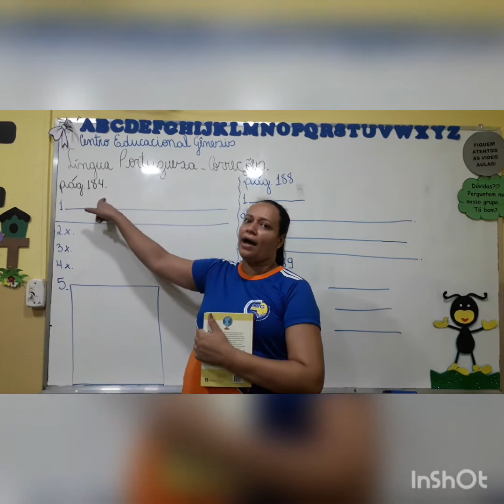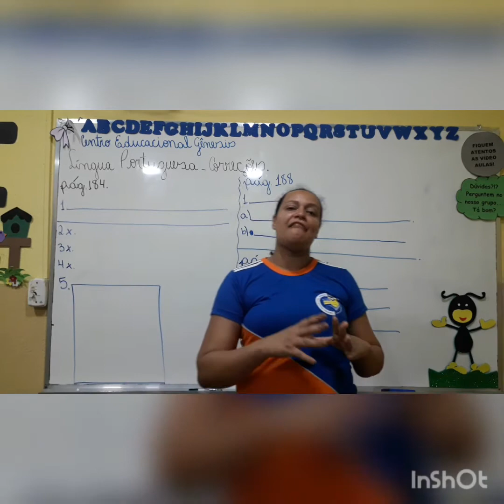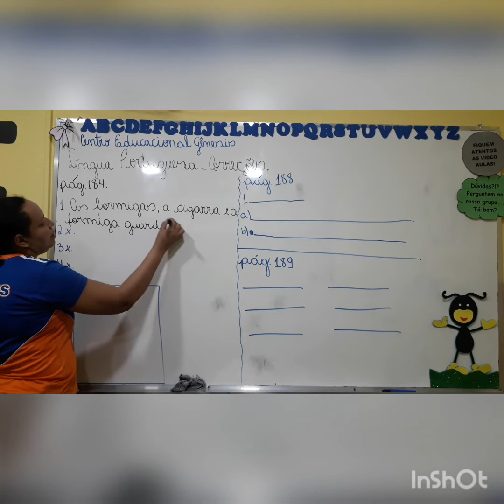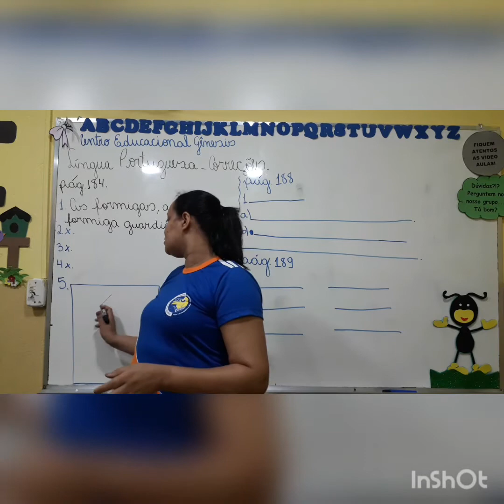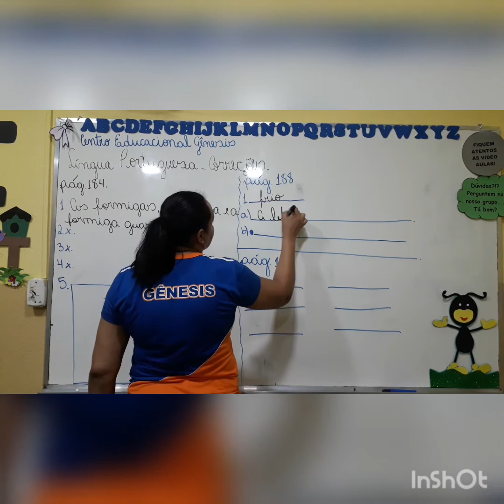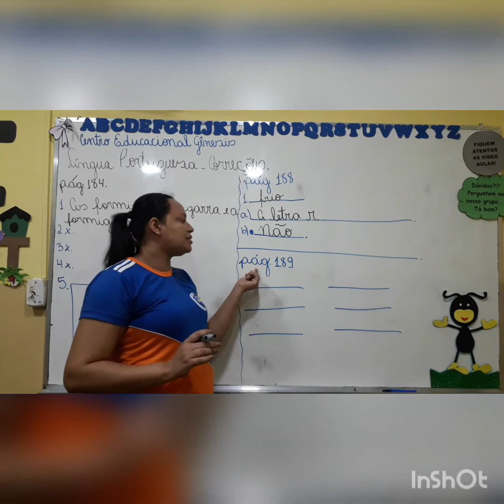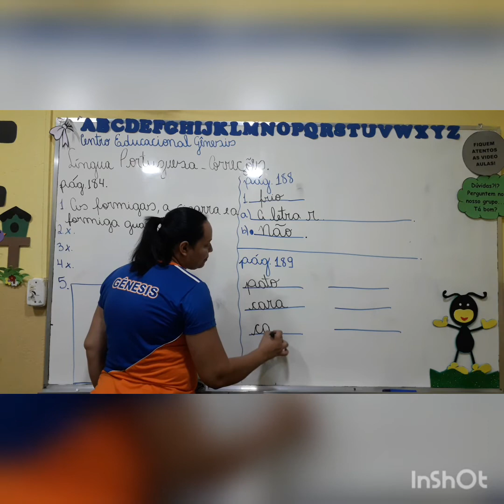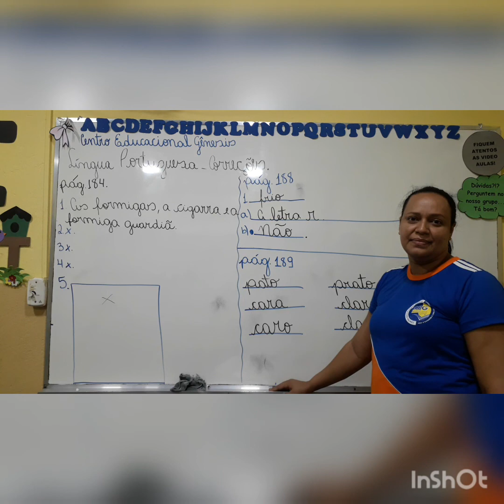Aula de Língua Portuguesa 28/10.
Professora Flavia Lobo correções de Língua Portuguesa 2° ano 28/10.